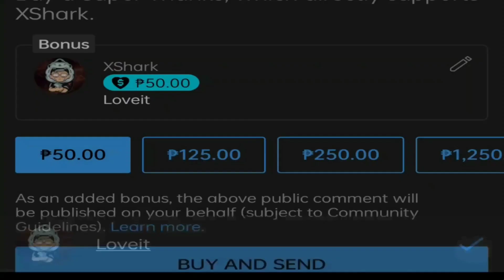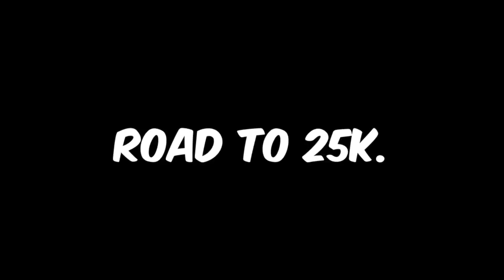Acting like a BOT until i 1v1 TRASH TALKERS.. CODM (HILARIOUS)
GAME UID:
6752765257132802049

Social Media.

MOBILE PHONE: REAL ME 7 PRO